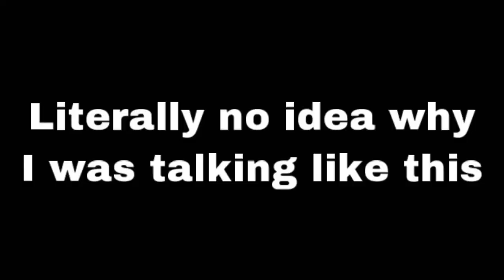High Mountain Cutthroats On DRY FLIES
Some fun footage of me catching a bunch of aggressive cutthroat trout on dry flies at an alpine lake.